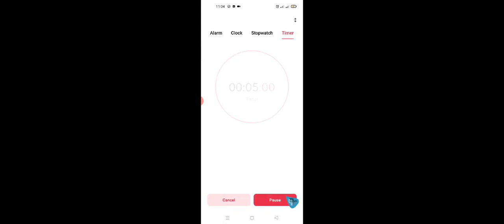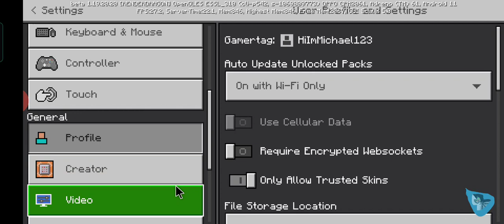Episode 1035 - 5 Minute mine Crafts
When night, fish